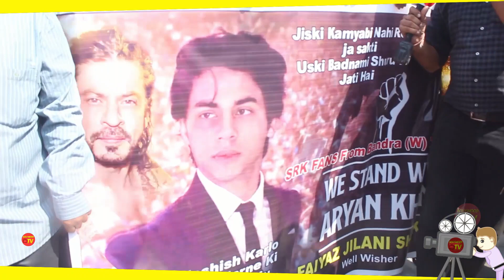ढोल नगाड़ो से हुआ Aryan Khan स्वागत Mannat पर मनाई गयी दिवाली | Aryan Khan At Home